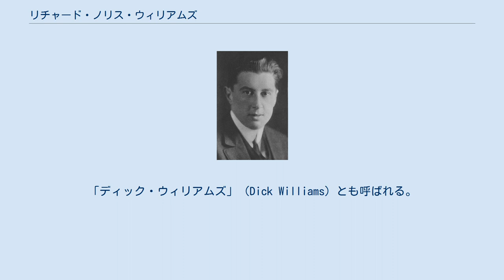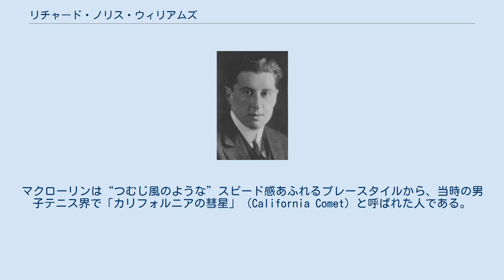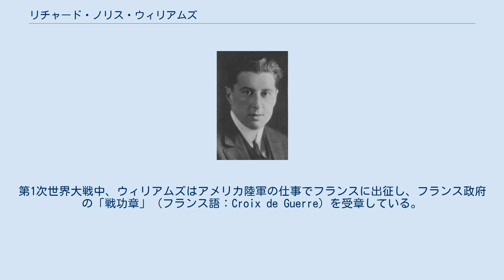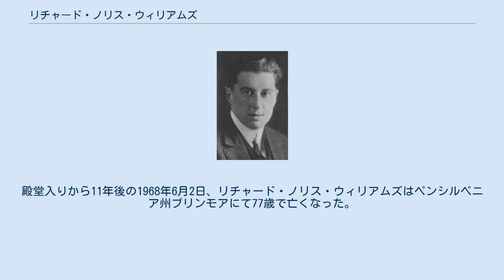リチャード・ノリス・ウィリアムズ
リチャード・ノリス・ウィリアムズ（Richard Norris Williams II, 1891年1月29日 - 1968年6月2日）は、アメリカの男子テニス選手。
「ディック・ウィリアムズ」（Dick Williams）とも呼ばれる。
スイス・ジュネーヴ生まれ。
ハーバード大学卒業。
1912年4月のタイタニック号沈没事故を生き延びた後、1910年代から1920年代にかけて、アメリカを代表するテニス選手の1人として活動した。
彼は全米選手権で男子シングルス2勝・男子ダブルス2勝・混合ダブルス1勝を挙げ、ウィンブルドン選手権でも1920年に男子ダブルス優勝者となり、オリンピックにおいても1924年のパリ五輪で混合ダブルスの金メダルを獲得した。
 ウィリアムズのテニスは、非常にテンポの速い攻撃型のプレースタイルで、大半のボールをライジング（相手ボールの上がり端を打つこと）で返球し、大胆な鋭い強打のショットを決め球に駆使した。
試合によってはミスの連発につながり、格下の相手に負けることもしばしばあったという。
好調時と不調時の差が激しい人であったが、つぼにはまった時のスピードとパワーは手がつけられない強さを誇った。
彼はスイスでテニスを覚えたことから、ラケットをコンチネンタル・グリップで握り、グラウンド・ストロークはバックスピン（逆回転のボール）で打っていた。
 ウィリアムズは1891年1月29日、スイス・ジュネーヴでアメリカ人の両親の間に生まれた。
彼は21歳の時、1912年にタイタニック号に乗ってアメリカへ向かった。
4月14日に船が沈没した時、彼の父親であるデュアン・ウィリアムズは船内に残り、海難事故の犠牲者となった（ノリスの手記によると折れた煙突の下敷になったという）。
リチャードは船の甲板から海に飛び込み、必死に救命ボートまで泳いで命を取り留めた。
彼の足はすっかり凍りついたが、船医から勧められた足の切断手術を断り、九死に一生を得てアメリカに到着した。
その半年後、ウィリアムズは1912年全米選手権でテニス経歴を開始する。
初出場時は男子シングルス4回戦でモーリス・マクローリンに敗れたが、混合ダブルスでメアリー・ブラウンと組んで優勝した。
ウィリアムズの初期の経歴では、このマクローリンが最大のライバルになる。
1913年から、ウィリアムズは男子テニス国別対抗戦・デビスカップのアメリカ代表選手に選ばれ、初めてのイギリス遠征に旅立った。
初出場のウィンブルドンは男子シングルス4回戦で敗れたが、ウィンブルドンの試合会場で行われたデビスカップで、アメリカは決勝でイギリスを「3勝2敗」で破って優勝を決めた。
ウィリアムズはシングルス第2試合でチャールズ・ディクソン（1873年 - 1939年）を破ったが、アメリカ・チームが優勝を決めた後の最終第5試合でジェームズ・パーク（1881年 - 1946年）に逆転負けした。
 1913年と1914年の2年連続で、リチャード・ウィリアムズとモーリス・マクローリンが全米選手権の男子シングルス決勝を戦った。
1913年はマクローリンが勝ったが、ウィリアムズは1914年の決勝でマクローリンを 6-3, 8-6, 10-8 のストレートで圧倒し、3度目の出場で男子シングルス初優勝を決めた。
マクローリンは“つむじ風のような”スピード感あふれるプレースタイルから、当時の男子テニス界で「カリフォルニアの彗星」（California Comet）と呼ばれた人である。
そのマクローリンを上回ったウィリアムズのテニスは、凄まじい爆発力で一気に3セットを驀進し、当時の選手権会場「ニューポート・カジノ」に新設されたセンター・コートの観衆を熱狂させた。
しかし、この年のデビスカップ決勝でアメリカはオーストラリアに「2勝3敗」で敗れ、ウィリアムズはシングルス戦2試合でアンソニー・ワイルディングとノーマン・ブルックスの両選手に敗れてしまった。
 第1次世界大戦が1914年夏に勃発した後、デビスカップやウィンブルドン選手権は開催中止となったが、全米選手権だけは途切れることなく開催が続行された。
ウィリ...